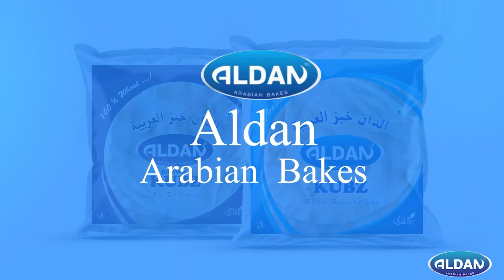രാജസ്ഥാനിൽ പ്രളയം വീടുകൾ വെള്ളത്തിനടിയിൽ, വാഹന ങ്ങൾ ഒഴുകിപ്പോയി.